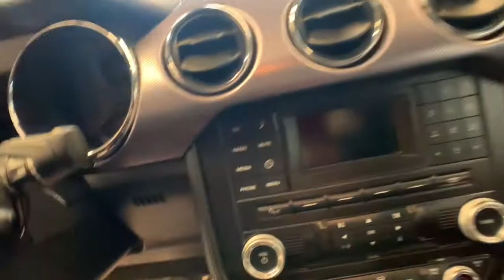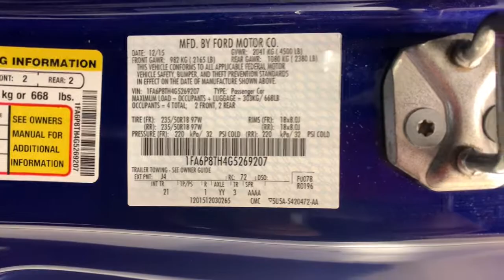2016 Ford Mustang Carson City, Lake Tahoe, NV HY1889A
Deep Impact Blue Metallic [LISTING TYPE] 2016 Ford Mustang available in Carson City, Nevada at Carson Car Center. Servicing the Lake Tahoe, NV area.

2016 Ford Mustang RWD 6-Speed Deep Impact Blue Metallic Clean CARFAX.brbrEcoBoost Awards:br  * 2016 KBB.com 10 Coolest New Cars Under $25,000   * 2016 KBB.com Brand Image Awards